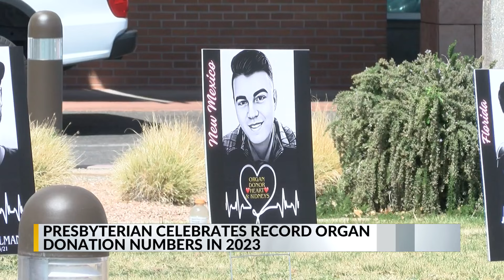New Mexico organ donors impacted 241 lives in 2023, NM Donor Services says